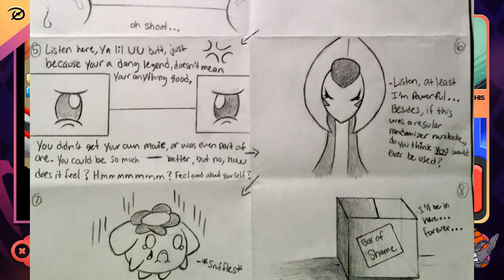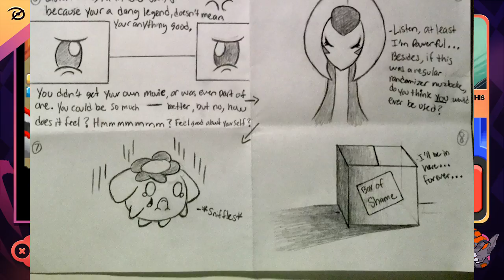REVIVING FOSSILS! | Pokemon Pearl Extreme Randomizer Nuzlocke w/ JayYTGamer: Episode #10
Today we have EPISODE 10 of our Pokemon Pearl Extreme Randomizer Nuzlocke Let's Play here on the channel! :D

Hey guys and welcome to my Let's Play of Pokemon Pearl Extreme Randomizer Nuzlocke! First time doing an Extreme Randomizer. Hopefully the game is kind to me!!